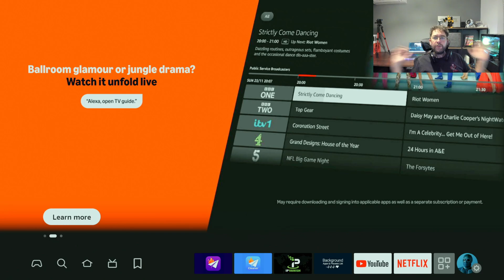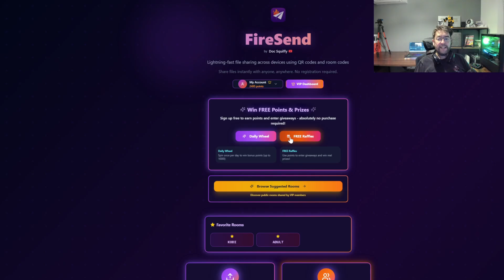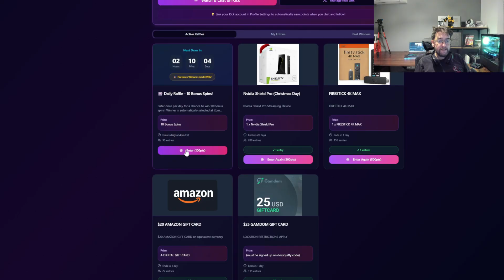Fire TV Streaming Issues? Do THIS Before Anything Else!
🔥 Unlock your fire TV stick and access  free movies and entertainment ! Learn how to enhance your cord cutting journey with a secret app store and discover amazing firestick apps

or Downloader code - 75726

This process is on:
Firestick, Firestick Lite, Firestick 4k, Firestick 4K Max, Fire TV, Fire TV Stick HD, Fire Cube, Fire Tablet, Nvidia Shield,  Android Boxes, Google boxes, Google Phones,  Onn Box, Onn 4k, Onn Stick.

This is my advice, obviously it is your choice, This does not bypass payment of apps!

Doc Squiffy Ltd is fortunate enough to be supported by the audience.
When you make a purchase through any of the links on this page,